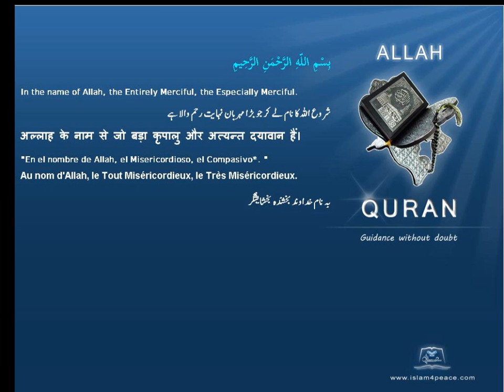Quran by Theme Turkish Imran House of Islam4Peace com